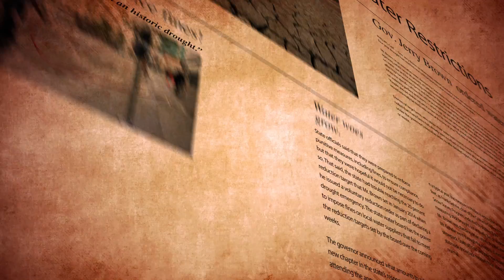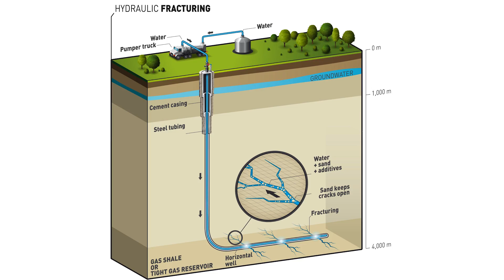NASA: California Drought Update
An important update from NASA on the California water crisis. Urgent information. Please share and help the cause.